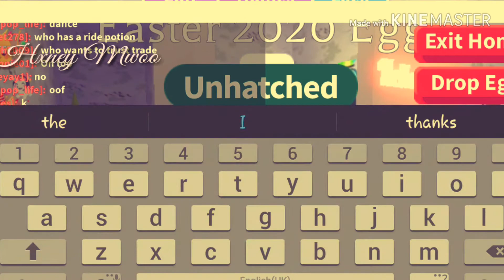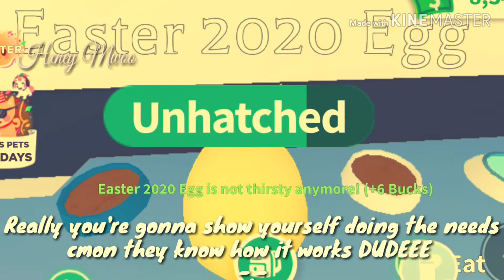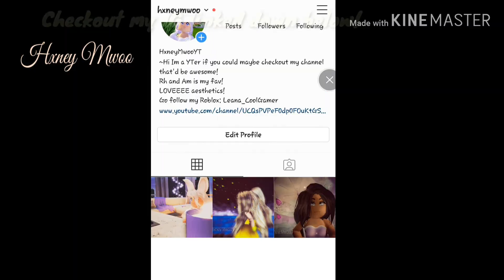ADOPT ME ROBLOX EGGHUNT 2020!!🐥🌸FREE CHICK PET!!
!FLASHING TEXT WARNING!

Should I do more vids with voice over like in this one?

Please stay safe from corona! Stay at home Ilyysmm!♡♡

More vids coming later on!♡